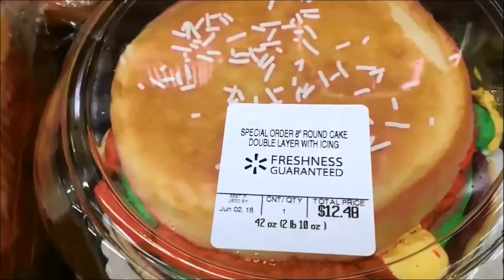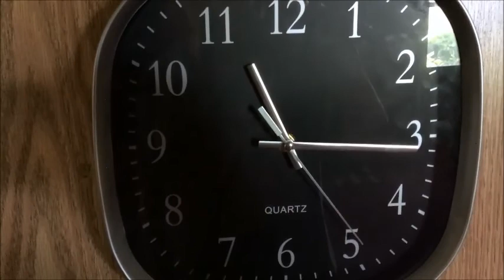THE EXPLOSION PART 1 🔥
Here it is, the week you have been waiting for. Tonight’s episode of The Kristy Marie Show Part 1 begins with fun at the park. But then it all begins to get serious when Krissy’s Mom comes to my house to ask for help in finding Krissy’s location. Krissy’s Mom is playing playing a dangerous game with the kidnapper and time is running out for Krissy. This is week is gonna be a HUGE turn for The Kristy Marie Show! And it starts now!